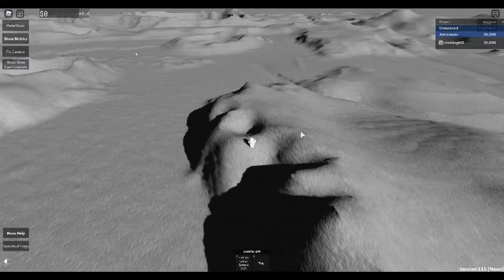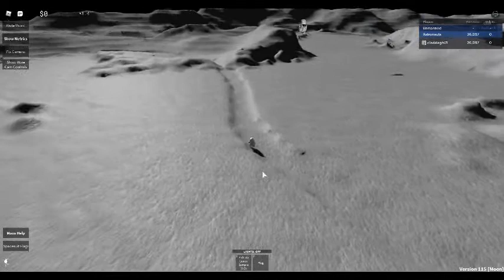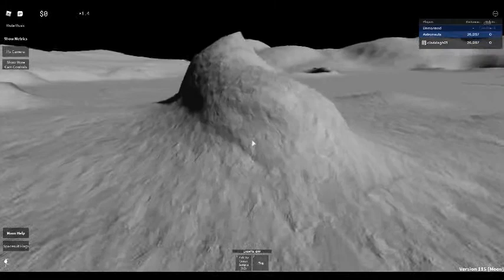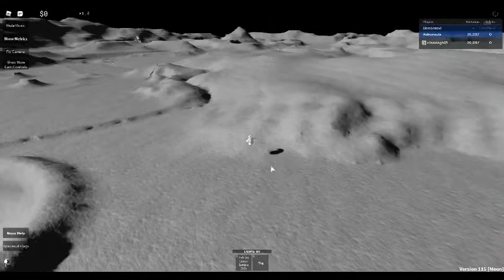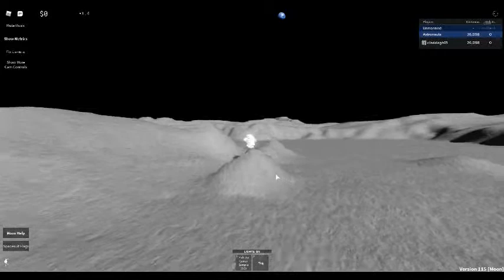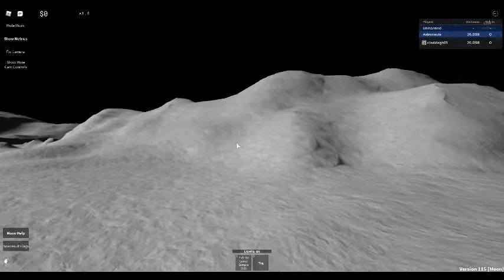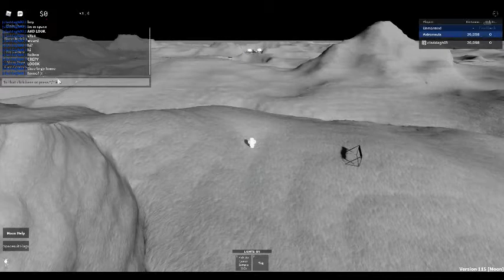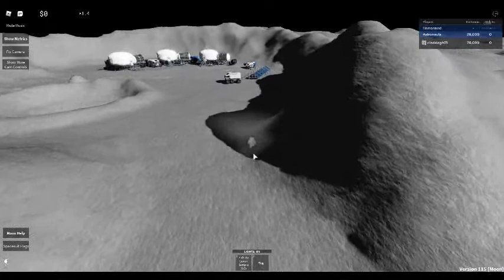me in space PT 1